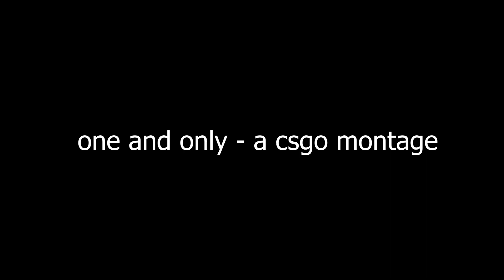one and only - a csgo montage